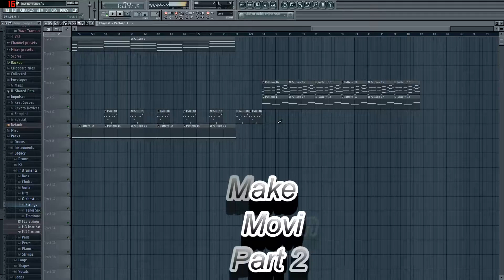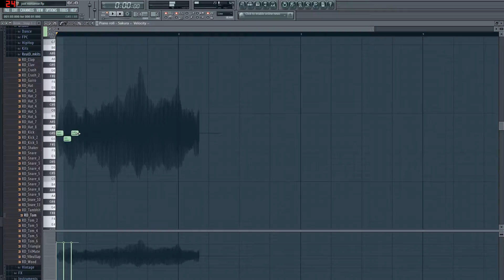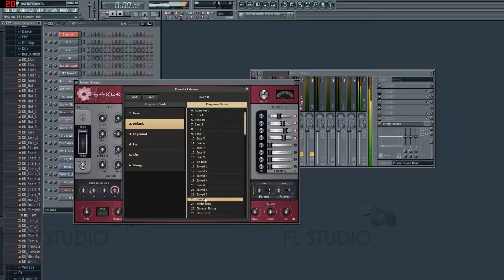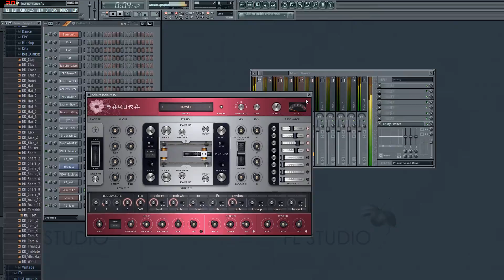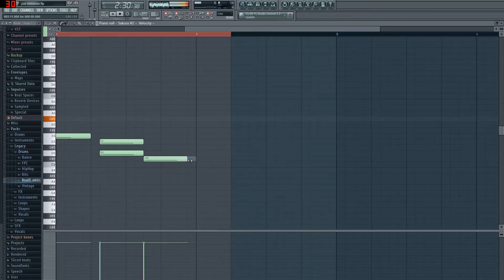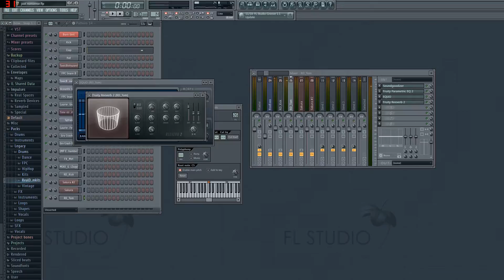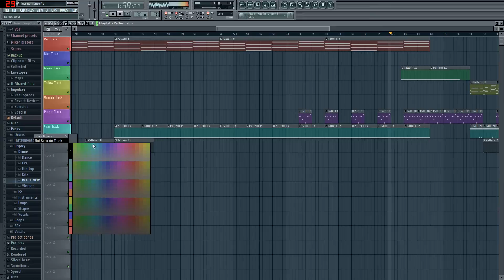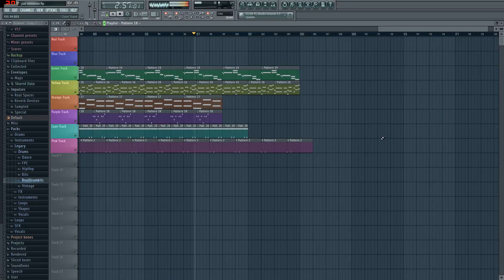Let's Make Music Ep. 3: Moving On Part 2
In this episode we continue out journey with the creation of some new material.